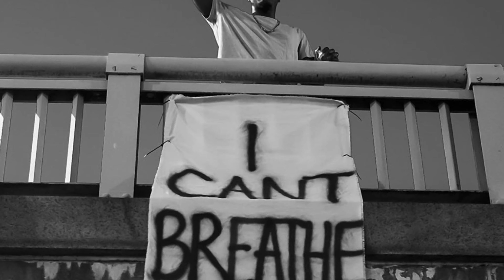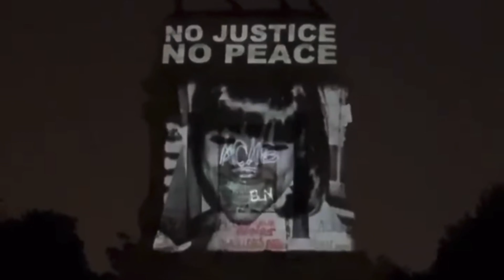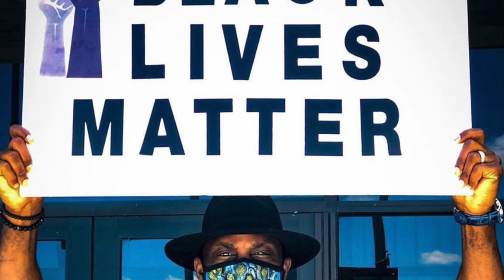Kris Krillz Ft. B.Populona (Letter To The President)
Black lives matters all day every day new video letter to the president
off trouble vision project on all digital music stores check it out asap if interested